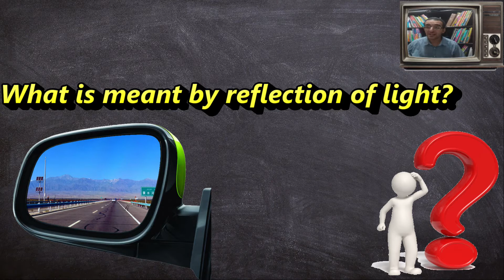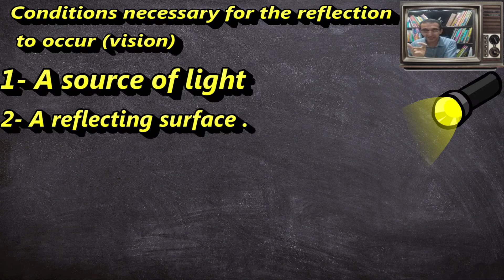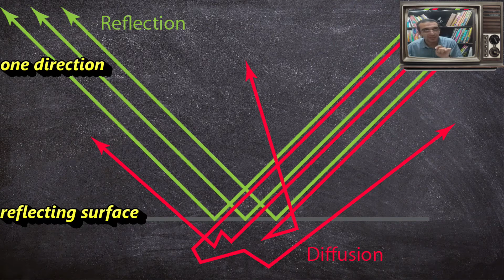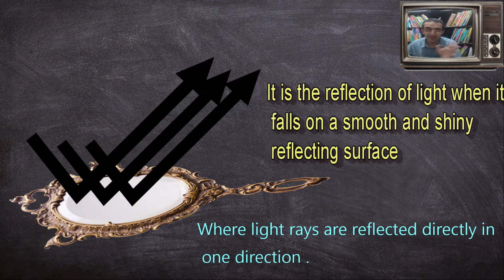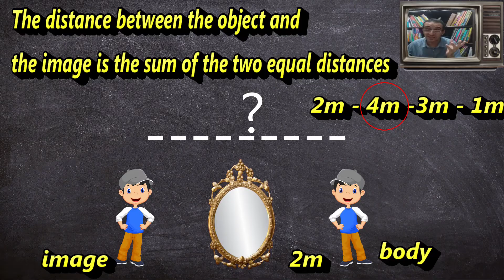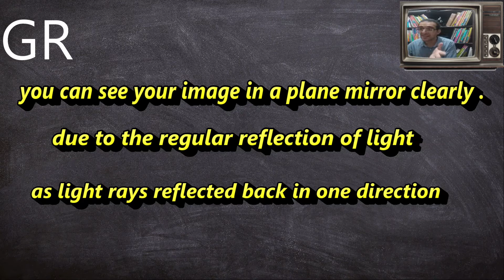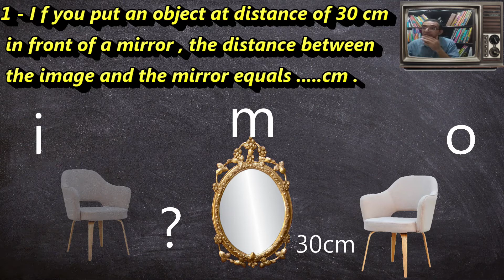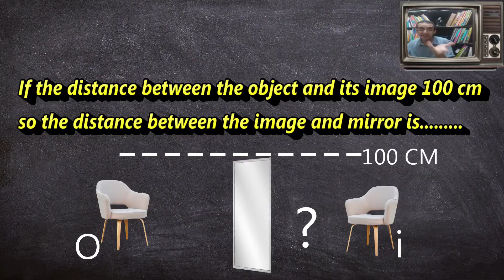light reflection ( science) ( 5 primary)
الفيديو الرابع في الساينس خامس ابتدائي ( science) ( 5 primary)
الفيديو الرابع في منهج العلوم للصف الخامس الابتدائي يتكلم عن الخاصية الثالثة من خصائص الضوء وهي انعكاس الضوء واهم المسائل المرتبطة بها من اعداد ا \ محمد سعيد رحمي قناة science capital